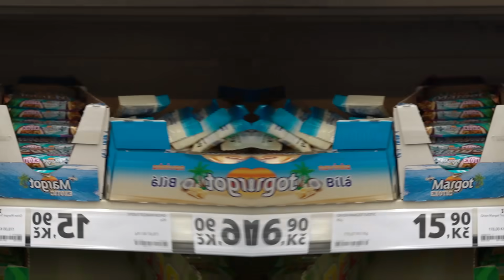KDO VYDRŽÍ NEJDÉLE NA ZÁCHODĚ?! 🥵😂 VÝHRA 10,000 Kč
50 000 LAJKŮ = DALŠÍ CHALLENGE! 😁